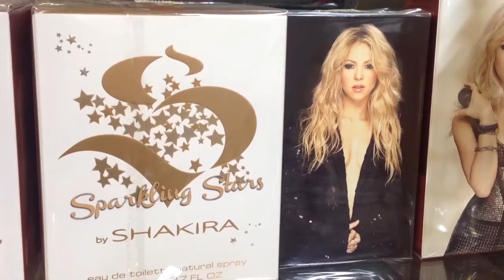Activa Mujer 216 - Farmacia 16 Horas - Promo día de la madre .-